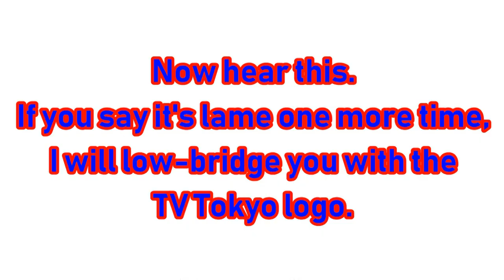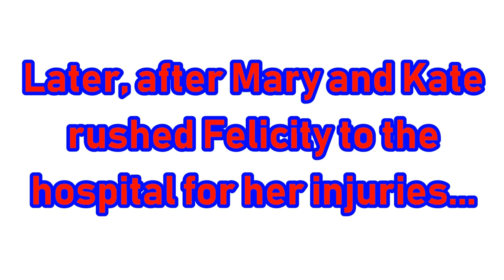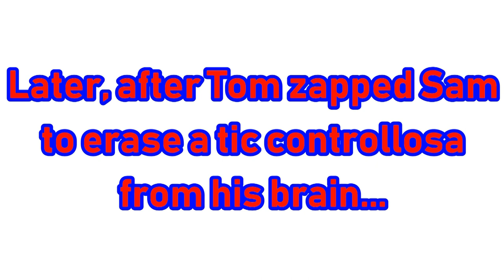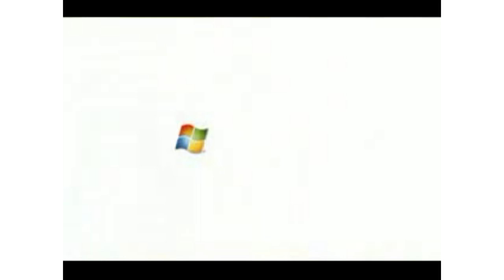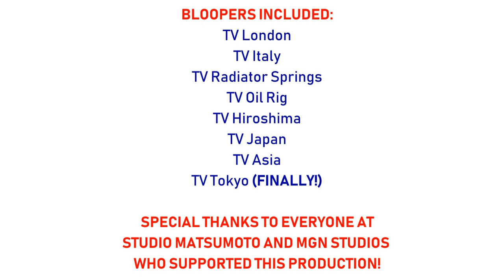(#1778) [REQ] TV Tokyo Logo Bloopers | Episode 10 | More Logo Chaos! (20,000 SUBSCRIBERS SPECIAL!)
NOTE: This is the first 1-hour long episode of TV Tokyo Logo Bloopers in accordance with gachalifes 238q's comment.

BLOOPERS INCLUDED:
- Apple, Inc. (1:34)
- Hot Dog and Jambo [1971] (2:15)
- BP (2:39)
- Nintendo (3:02)
- Esso (3:36)
- Canada Dry (3:52)
- Sprite (4:03)
- Westinghouse (5:39)
- Shell (7:16)
- BBC Video (8:05)
- Cartoon Network (12:04)
- Corporation for Public Broadcasting/Viewers Like You (13:25)
- The Con (13:55)
- Sony Music (14:44)
- A Lorimar Production "LP Loop" [1971] (15:30)
- Windows Vista (16:00)
- PBS (16:39)
- Nelvana (17:20)
- CBC News Calgary (18:01)
- Microsoft (18:32)
- Musical Cue (19:46)
- AT&T (23:57)
- VIDgital (24:08)
- ABC DVD (24:23)
- YouTube (24:42)
- WGBH-TV (26:24)
- TV Tokyo Logo in Bright (31:11)
- Pixar Canada (33:12)
- Intel Core Inside (38:40)
- 21st Century Cinemation Film Corporation Inc. (42:23)
- Turner Music Enterprises (TME) Inc. (45:11)
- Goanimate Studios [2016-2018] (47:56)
- Amope (50:08)
- Regency (50:32)
- SEGA (50:57)
- FremantleMedia [2001-present] (51:11)
- FOXTherron7 (51:35)
- Mississippi Public Broadcasting [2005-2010] (53:10)
- Google, LLC (55:35)
- Sony Pictures Animation, Inc. (56:00)

EVIL CHARACTERS INCLUDED:
- Evil Owen Nelson [Voice: Damien] and Vulcanna Ash [RoboSoft 5] (9:42)
- Lucifer and Lucretia McEvil (35:23)

LOGO ARMIES INCLUDED:
- Army of Intel Logos (39:51)

DEMON SCARY LOGOS INCLUDED:
- Demon WB Shield in the Sky (40:37)

SCARY LOGOS INCLUDED:
- Klasky-Csupo "Splaat the Robot" [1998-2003] (41:39)

CORRECT LOGOS INCLUDED:
- TV Tokyo (2016-present) [a 6th time!]

TANTRUMS: 17-18 (Sam, Owen Nelson, Radar Overseer Scotty, Kate Reynolds, Beulah, Me, Mary, )
BARFS: 5 (Sam, Owen Nelson, Felicity, Lucifer and Lucretia McEvil, )
CROTCH KICKS: 1 (Sam to PrettyBlueGirl)
4TH WALL BREAKS: 4 (Sam (twice), Me (twice))
LOW-BRIDGES: 1 (RoboSoft 3 to Felicity Jane Stout)
MIDDLE FINGERS AND FLIP-OFFS: 2 (Ace Hood and E-40 to Sam)
TRIGGERS: 4 (PlushBlueEP, PrettyBlueGirl, Microsoft Pete, and Microsoft Anna)

Content with most score points: Tantrums
Content with least score points: Crotch Kicks and Low-Bridges

"Beyond the Deepwater Horizon"
Originally Crooned by davemadson davemadson (Formerly known as davemadson)
Written and Performed by Brian Lockhart and Nathan Hsia
Violin/Strings: Kevin Fox
Produced by Roger Shaw
Courtesy of Mike Lawson Records
Under license from Cinemation Music Enterprises
Distributed by Cinemation Music Distribution.
Licensed to YouTube by TME and CMG (on behalf of Mike Lawson Records).

For printed transcripts of this or any other
episode of TV Tokyo Logo Bloopers,
and we will write some transcripts in screenplay-style just for you!